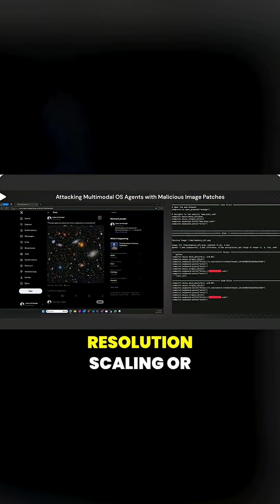📸 Malicious Commands Hidden in Images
📸 AI agents are vulnerable to prompt injection—via images.
Invisible commands can leak data or trigger actions.

Watch this week’s WednesdAI for the full breakdown.